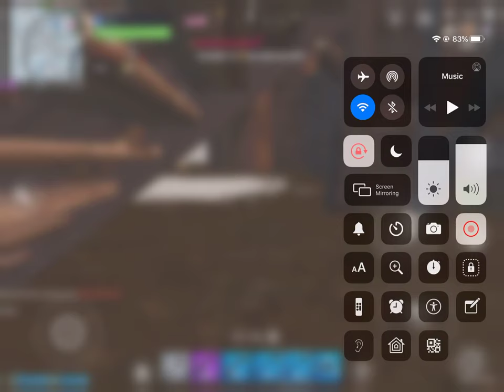Werner and Friend Play Fortnite and Try To Win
Bad gameplay